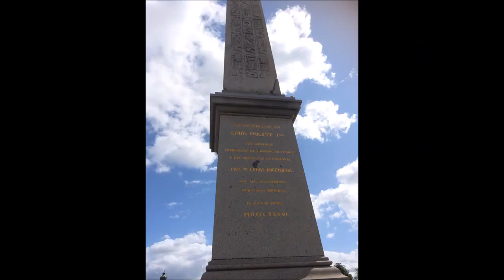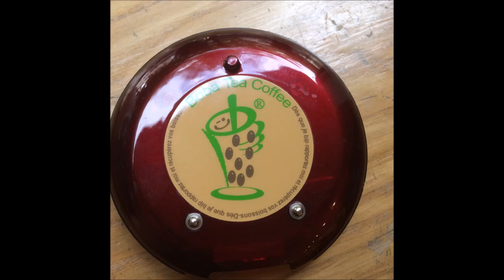Paris Vlog ~August 2017 ~ :D {Tag 3} Sightseeing in Paris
Hallöchen meine Hübschen!

Paris war so absolut wunderschön. Habe aber leider noch nicht alles gesehen. Aber das hole ich noch nach :D Yeahi :D

Oki das wars schon wieder von mir. Bis zum nächsten.
Bye :D